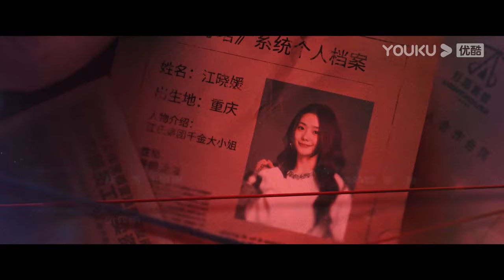【脱轨 Derailment】EP15 💃名媛刘浩存车祸意外穿越沦为打工妹，与青梅竹马林一寻找真相！她能逆风翻盘吗？❣️ | 刘浩存/林一 | 悬疑片 | 优酷悬疑剧场 YOUKU SUSPENSE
🤍主演：刘浩存/林一/黄圣池/范诗然/王喳喳/完颜洛绒/李添诺/刘孜
🤍集数：30集